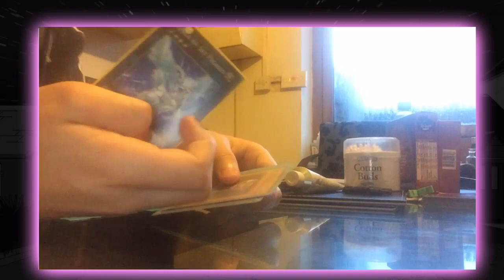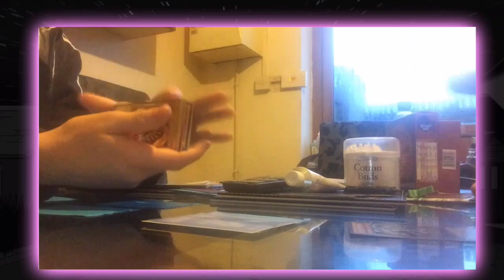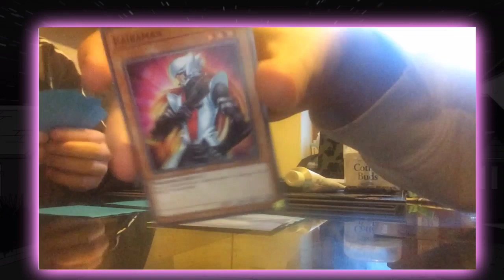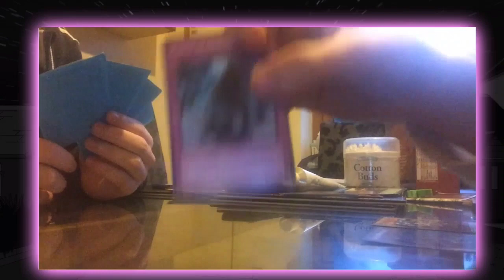Blue Eyes Vs. Dark Magician (Yu-Gi-Oh Duels)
Hey guys! So today I'm bringing you a Yu-Gi-Oh Duels video and this might be a new series on my channel who knows? But anyway, hopefully you enjoy the video! A huge thanks to Jan for recording this video with me, he’ll be a frequent appearance on this channel so will Jacob! :)